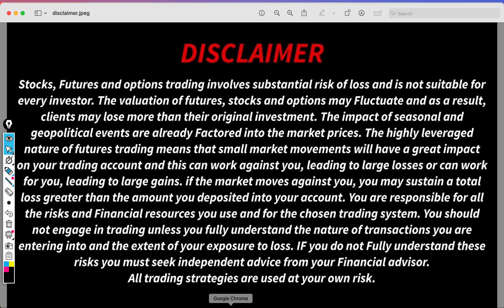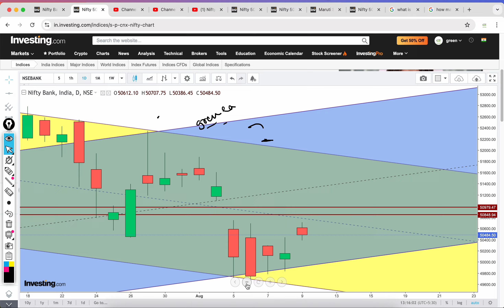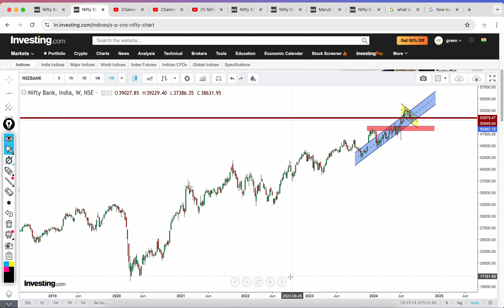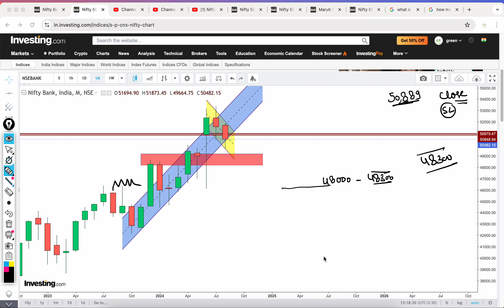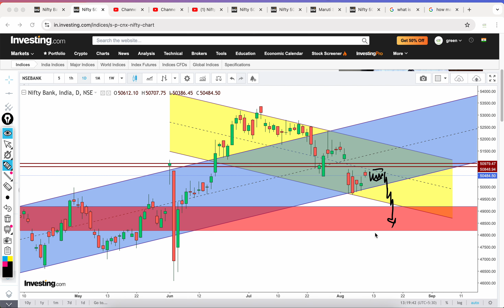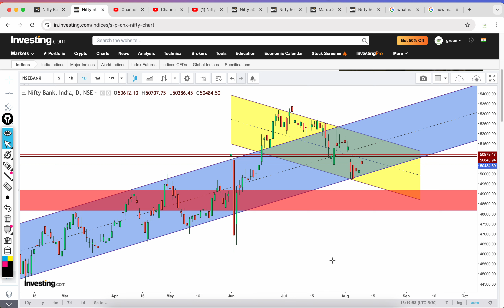BANKNIFTY prediction for Monday 12 Aug I banknifty prediction for next week 12-16 Aug